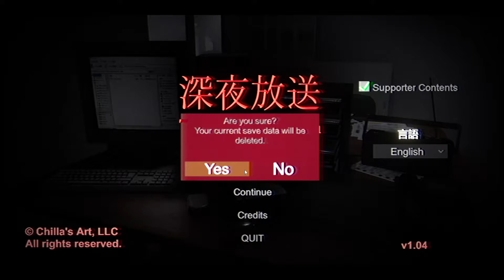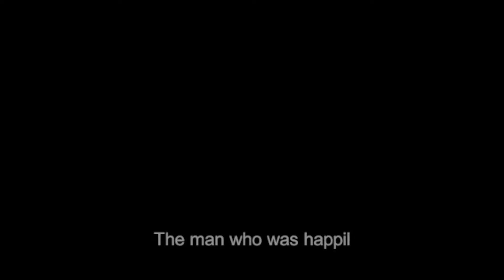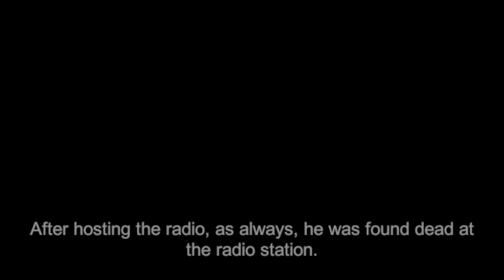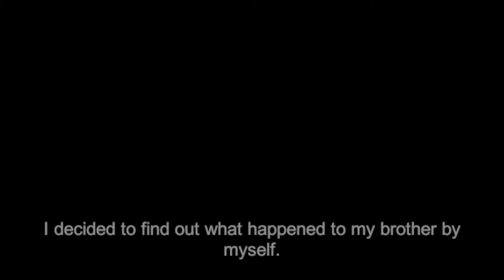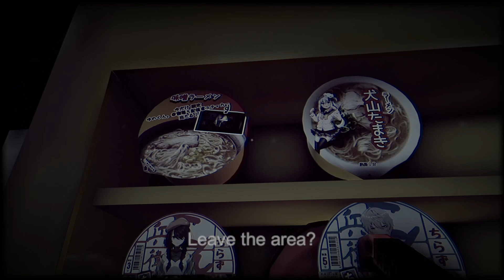!!! CAN'T DRIVE A CAR BUT THIS DOES HELP !!! 😱😱😱 | The Radio Station 深夜放送 part 1 | Potato 119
Hello, it's me again you're backyard potato!!!
(Not that I live in your backyard or something... kinda.)

In this video, I'm playing The Radio Station 深夜放送.

One day you wake up to a phone call telling you that your beloved brother has mysteriously passed away.

The police have stopped investigating and told you that he did it himself.

Knowing your brother, he never would do such a thing, let alone not consult you about it before doing the deed.

With this in mind, you take it upon yourself to figure out what really happened to your brother and decided to visit the place they found him, the radio station.

Will you find out what happened with your brother and find the closer you seek, or will you find the same fate as your brother?

Well, let's find out together!

This game is one of the many games I've been playing on my channel, if you liked what you saw, why not subscribe to my little channel and leave a little like!

I often play horror games such as these but sometimes a break can never hurt! That's why my list of games contains a mix of games such as

Other topics I'd like to cover in the future are things such as:

As you can see, I'm a little potato with a giant open mind!